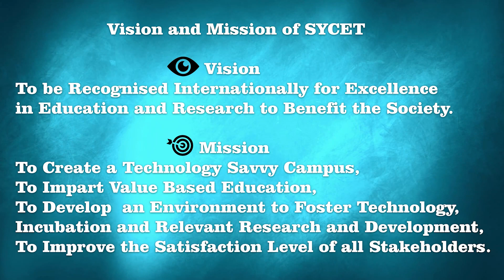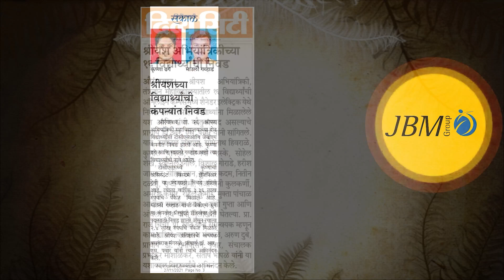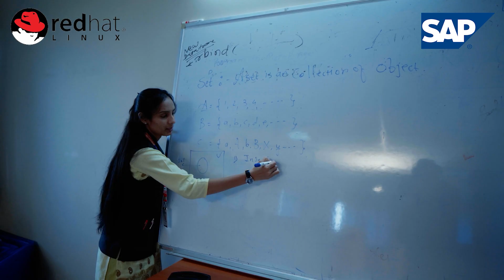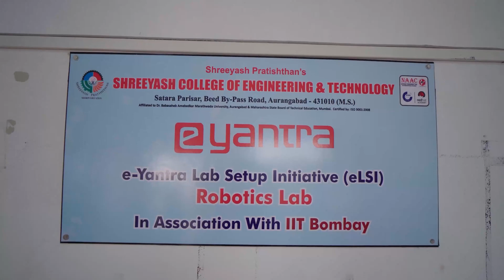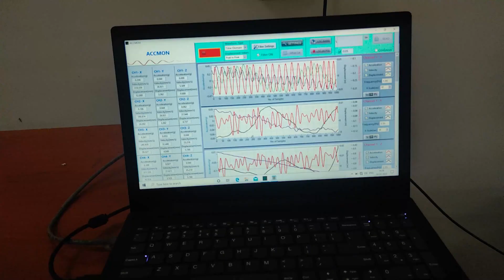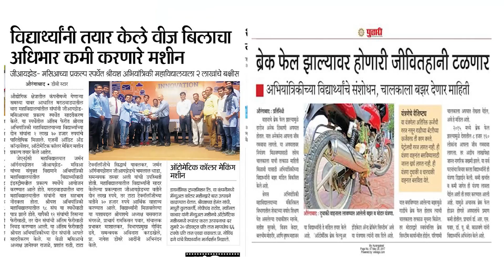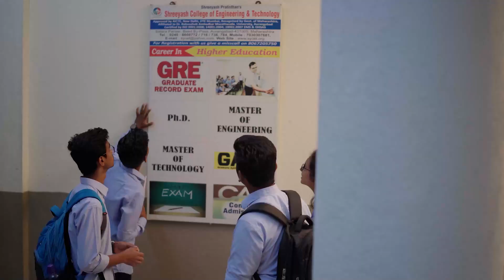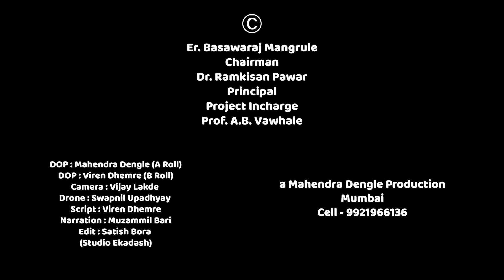Documentary of Shreeyash College of Engineering & Technology Aurangabad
An ambience of excellence in higher education, A Powerhouse of development, A close knit environment where you discover what you want to be. Welcome to ShreeYash Pratishthan's Shreeyash College of engineering and technology Aurangabad Maharashtra.
SYCET - a place to learn and a chance to grow!
What makes studying engineering at SYCET is that we teach fundamental problem solving.
Shreeyash College of engineering and technology was established in 2008 and is the first NAAC accredited college and is ISO certified.

Situated in the lap of natural scenic beauty and spread across sprawling 53 acres, SYCET offers an eclectic variety of courses such as B Tech programs in Mechanical, Computer science, Civil, Electronics and Telecommunications engineering.

 M.tech programs in Electronics and Telecommunications, Computer science, Structural and Mechanical engineering.
SY CET also offers Diploma in engineering, Pharmacy programs, MBA and also PhD in Mechanical engineering.

SYCET- a landmark on the map of nation for quality education, research based activities and empowerment of the future generations for a promising tomorrow.

 Vision and Mission of SYCET -
 Vision - to be recognised internationally for excellence in education and research to benefit the society.
 Mission - to create a technology savvy campus, to impart value based education, to develop  an environment to foster technology, incubation and relevant research and development, to improve the satisfaction level of all stakeholders.
 Our efforts have been fruitful in creating a fine balance between technology, knowledge, sharing and merriment.
 Academics : SYCET is equipped with blended smart digital classrooms connecting online and offline students, video conferencing hall, modern library, digital library, research centre for students pursuing PhD in mechanical engineering, well equipped labs, Wi-Fi enabled campus and more, to provide the right environment for the students to learn and enrich the knowledge.

Placements : since past 7 years more than 1500 students have been placed in major companies such as Infosys Capgemini, cognizant, Accenture, Wipro, Bajaj, Siemens, Bosch, John Deere, Volkswagen, JBM group, varroc, endurance, badve group, Dassault systems etc. Also, Red Hat certification courses and SAP training is provided to our students.

Awards and Rewards -
SAE - BAJA : Our college won sixth rank at National level for designing and building a small off-road vehicle.

TATA READY ENGINEERS :
In this program we make engineers "industry ready" by training them on engineering fundamentals and concepts, application and contemporary technologies and soft skills to enhance their awareness and expand their industry connect and in the process increase their employability.

SAE -TIFAN :
In this program students from engineering and agricultural colleges across India participate in providing innovative solutions towards product design and development challenge in the agriculture sector.
 GIZ : in Germany GIZ works with organisations such as the Academy for International Cooperation to foster mutual learning and networking at drivers of successful cooperation.
SYCET has received funds from  German Organisations for solving live industrial problems.
 Green audit is done to analyse and environmental practices within and outside of the concerned place which will have any impact on the eco friendly atmosphere.
 The economic advantage of Ferro concrete structure is that they are stronger and more durable than some traditional building methods.
Arch dams and triangular shaped is constructed by our students for water conservation.
 Centre of excellence of Blockchain technology -
Smart India hackathon is a nationwide initiative to provide students a platform to solve some of pressing problems we face in our daily lives and thus inculcate a culture of product innovation and mindset of problem solving. We have participated in this competition.
 SuryaMitra training project/ solar lab -
 NCC : SYCET has a youth wing of the NCC attached to the Indian armed forces New Delhi, India. The Army, the navy, and the Air wing grooms the students into disciplined and patriotic citizens.
 NSS : national service scheme provides hands on experience to young
 Chairman’s visit to UK with AICTE delegates for education development.
 Unnat Bharat : College has adopted Ganori village for development.
cultural gatherings, art n drama, music and sports make learning a fun here
 SYCET helps bring out students talent through various activities such as Sports, Music, Dance, Photography, Arts and Yoga and various community programs.
Alumni videos from branch
 projects, NCC, NSS, soft skills and live skills trainings, add on courses, production centre, Research Projects, a fully stocked Library provides the students a conducive environment to nurture their dreams and upskill themselves.
Here you can nurture your dream and see it germinate each day.